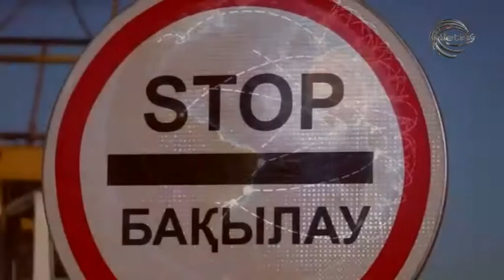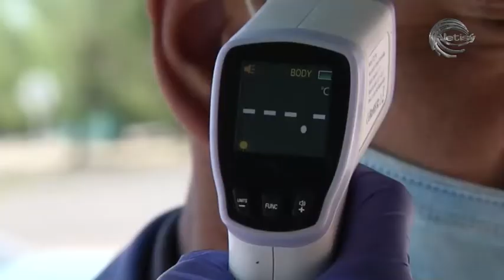"Ашылар қашан дүниенің мынау қабағы...".ҒАЛЫМ ЖАЙЛЫБАЙ-"СҰРАҚ БЕЛГІСІ" ПОЭМАСЫНАН ҮЗІНДІ